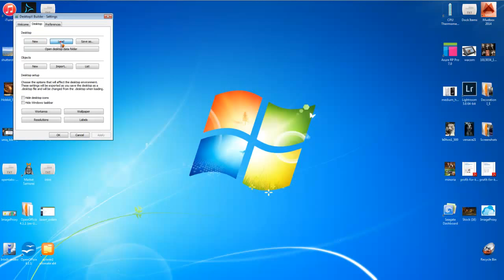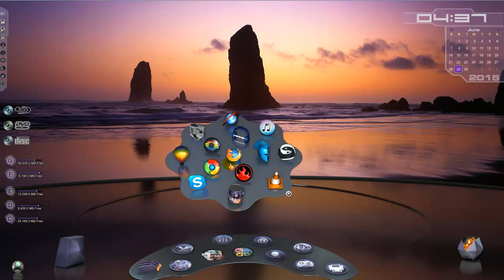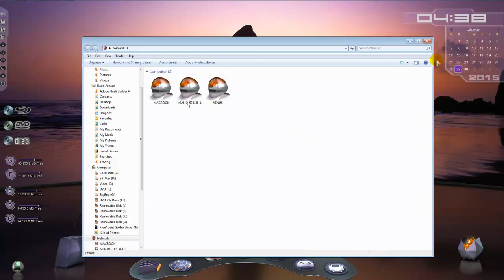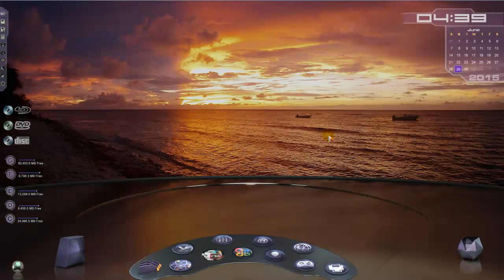3D Desktop - Futuristic Dock theme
Xion scenario: Theme for DesktopX (Running on WIndows 7, Intel Quad Core, 4Gb Ram.

In this video I show you how to have a 3D desktop.